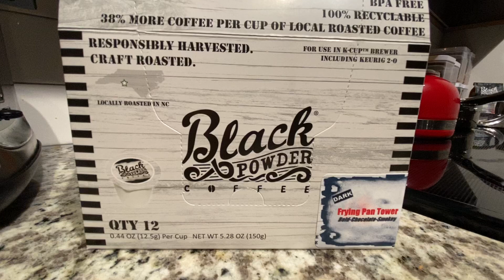Good Thursday morning...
It’s a Thursday morning. And this season is both joyous and sad for many people including myself. Today I expose part of my pain not for your sympathy but to share that I also I have highs and lows mainly due to my own decisions in life.

Every day is valuable, let those you love know it while you can and drink good coffee :)

Richard

Every morning, I grab my preferred coffee. You can too with a portion of the proceeds going to help the Frying Pan Tower restoration!